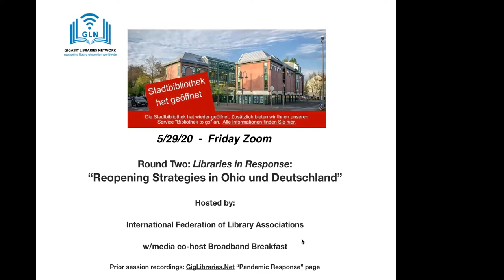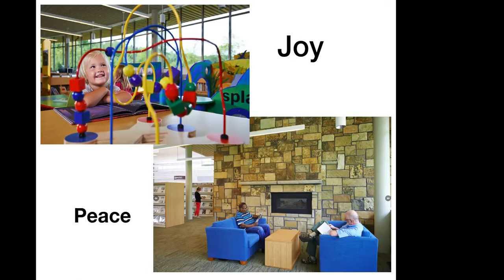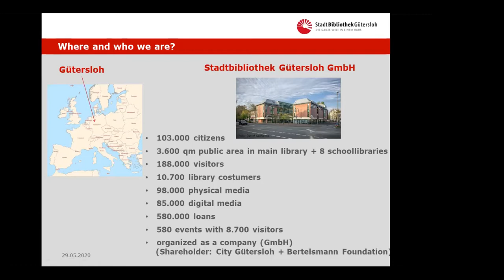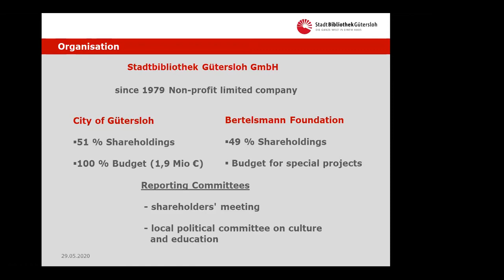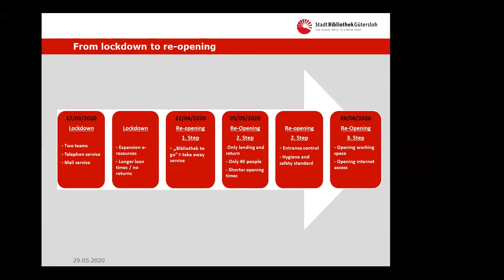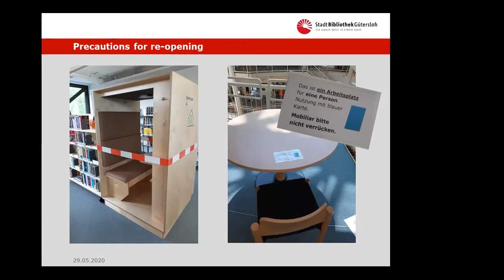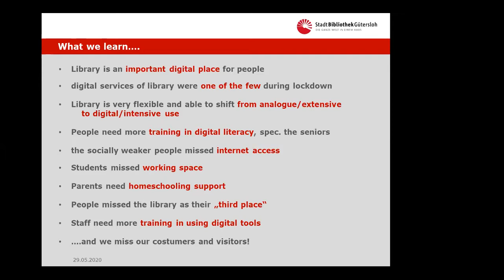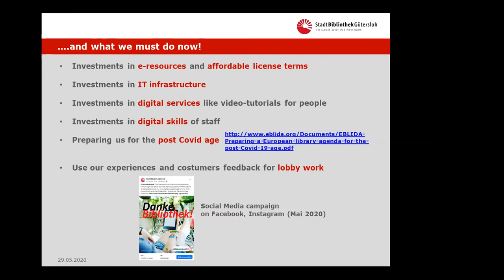Part 11: Re-opening Strategies in Ohio, US and Germany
Silke Niermann, CEO of Stadtbibliothek Gütersloh GmbH (North Rhine-Westphalia, Germany
Rebecca Ranallo, Information & Technology Literacy Manager for the Cuyahoga County Public Library, OH, USA